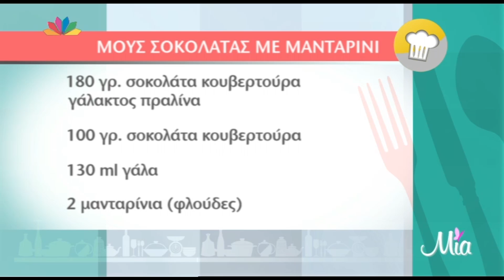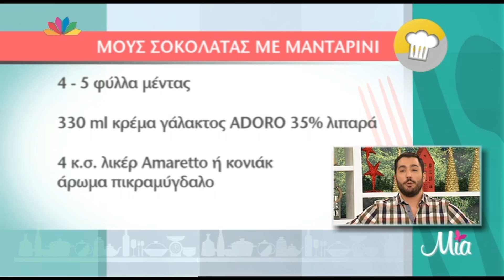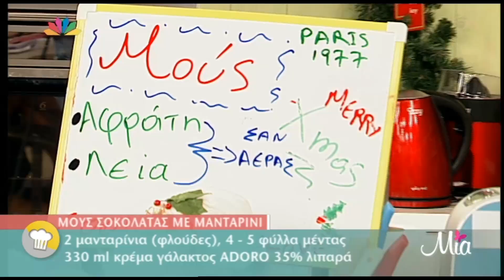TLIFE.gr: Μους σοκολάτας με μανταρίνι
Η συνταγή της ημέρας 10/12/2014